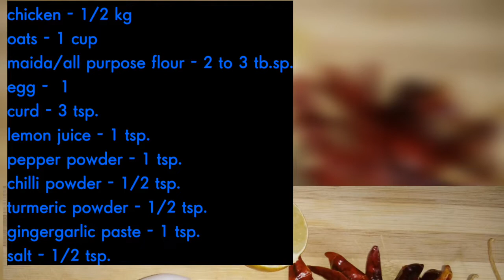Yummy Oats Coated fried chicken OCFC/ Crispy and easy chicken fry/ EasyHealthyandYummyRecipes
This Recipe is from Easy Healthy and Yummy Recipes Channel.
In this video I have shown the recipe of super tasty fried chicken. This fried chicken is very tasty and healthy and easy to prepare. This recipe is preservative free and not used any baking soda for the making. This fried chicken will be the favorite for children as well as others.